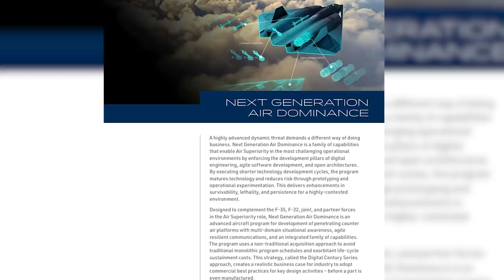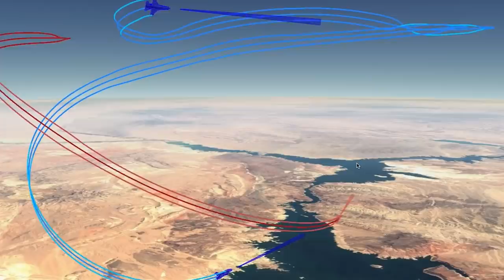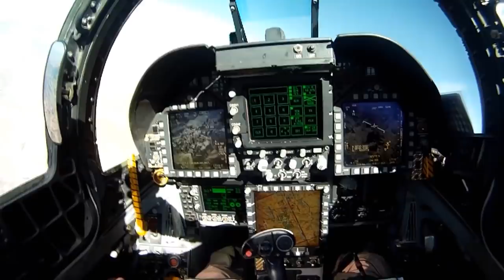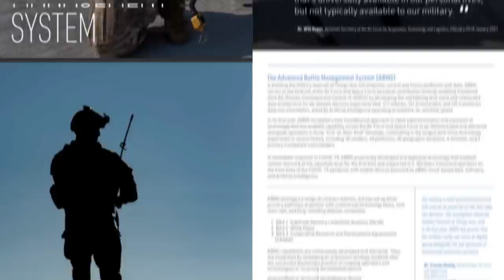Here's America's 6th Generation Fighter Jet Kept In Secret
The race to build cutting-edge fighter jets continues with a vengeance.
The world was shocked when last fall U.S. Air Force revealed it had designed, built, and tested a mysterious new fighter jet in the span of just one year to replace the leading F22 and F35. Beyond admitting the plane exists—and uses F1-style engineering—the Air Force has just dropped its most concrete clues about intriguing technologies to effectively kill Russian and Chinese competitors. We all have seen the flight demonstrator published in Instagram Story  for the Air Force's 73rd birthday featuring an unknown new aircraft. Remarkably, the U.S. Air Force continues to allude to the NGAD but now on a totally new scale.